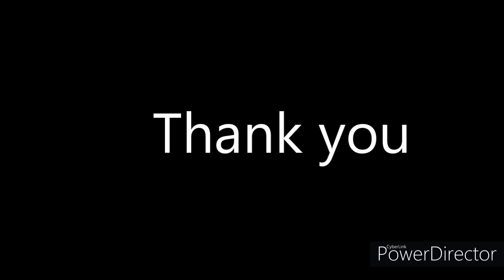paneer cutlet without potato||paneer cutlet without breadcrumbs||paneer cutlet for babies in 5mins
hey foodies, this recipe will be your perfect tea time partner. try this soon
paneer, paneer fry, paneer snacks, teatime snacks, how to , rainy season snacks, family time snacks. paneer cutlet without potato.paneer cutlet without breadcrumbs.paneer cutlet for babies